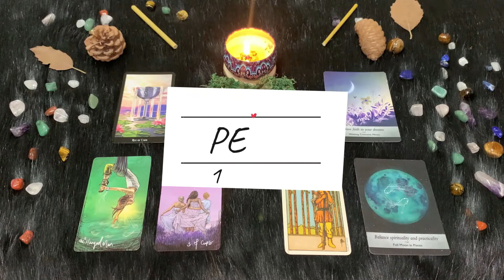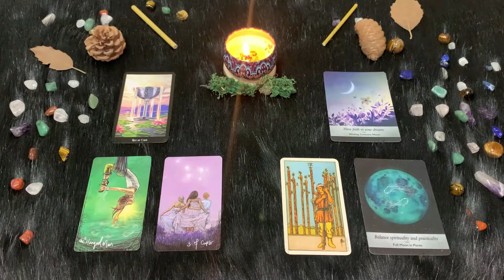Mercoledì 16 Marzo Oroscopo Paolo Fox Pesci | Sarà anche a un Mercoledì noir, ma a voi sembra rouge